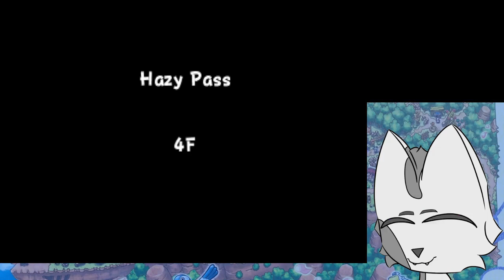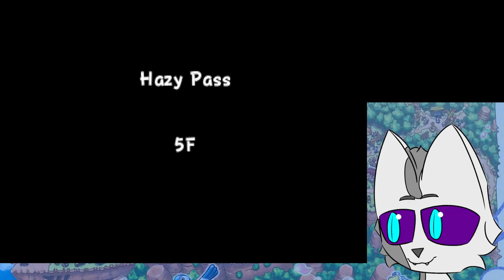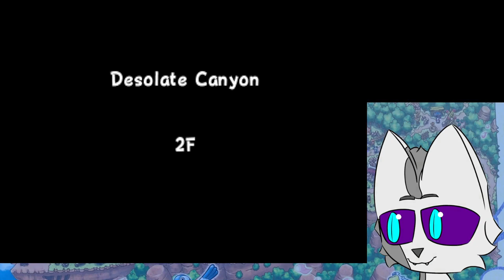Building Up Paradise | PMD Gates to Infinity Blind Playthrough (2)